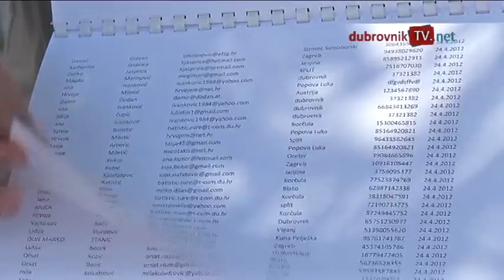dubrovniktv.net - 6650 potpisa u peticiji za pelješki most